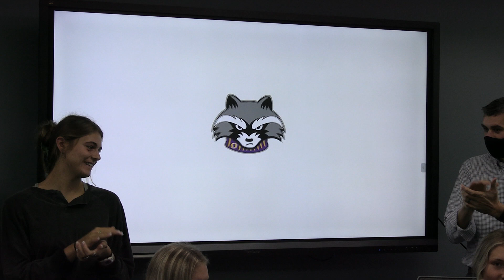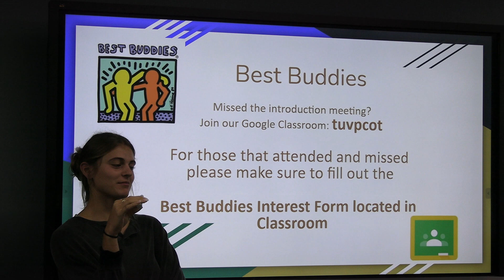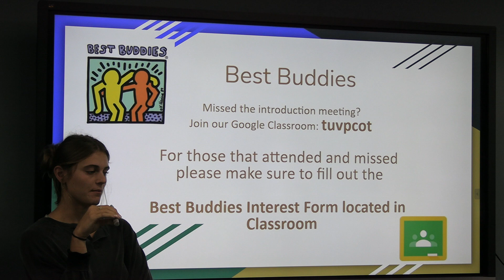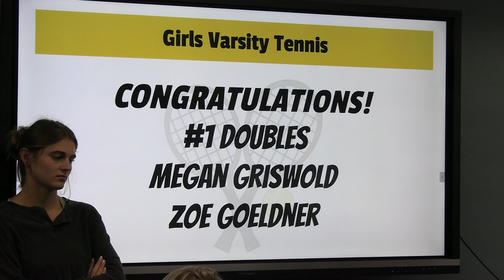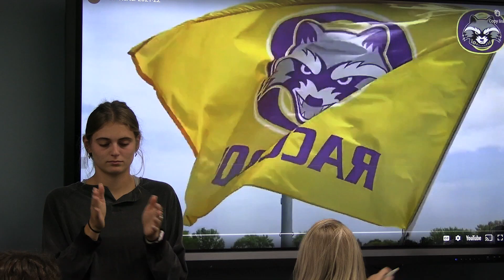RCC Oct. 13, 2021